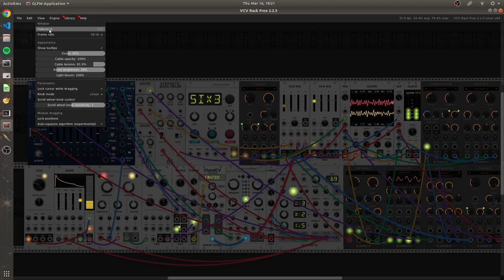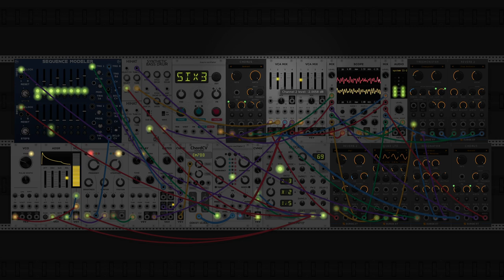dawn bree - cave (modular synth lofi beat)